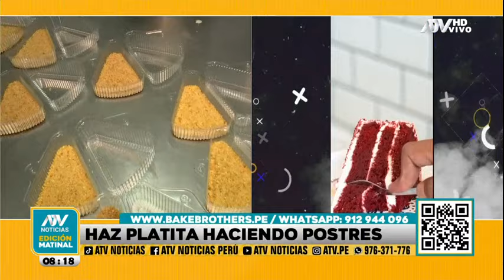Aprende a preparar unos deliciosos postres y ganar dinero con ellos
Descubre cómo hacer postres innovadores con la ayuda de maestros pasteleros.